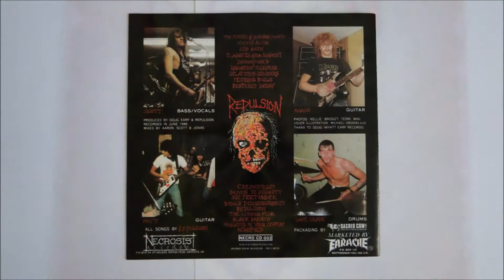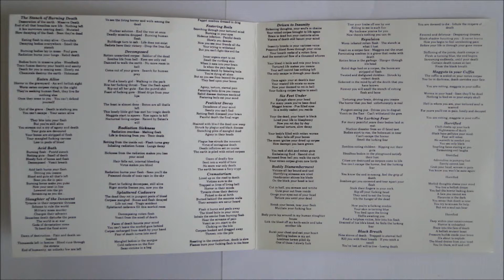Repulsion - The Lurking Fear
Artist: Repulsion
Album : Horrified, CD
Track : 15
CD : 1989 Necrosis Records -- NECRO CD 002